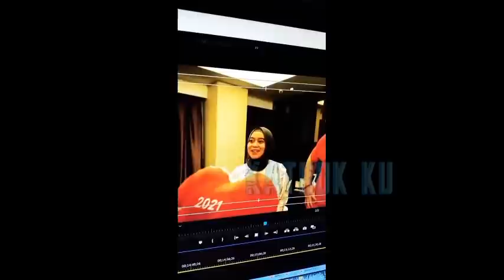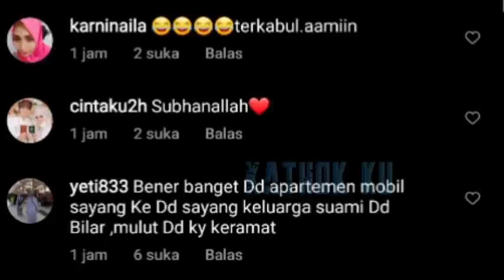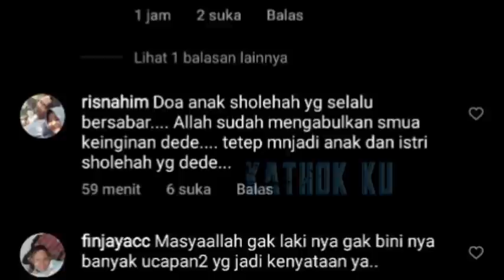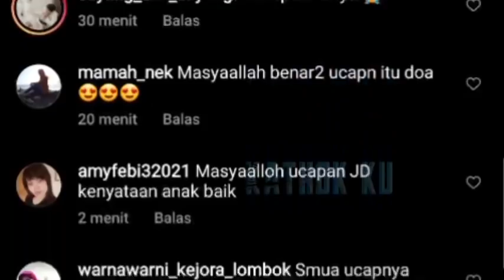Tak KALAH dari Billar‼️ Ternyata MULUT Istrinya LestiEBIH Keramat❓ Video Ini Buktinya❗